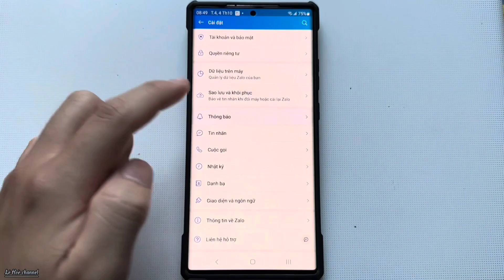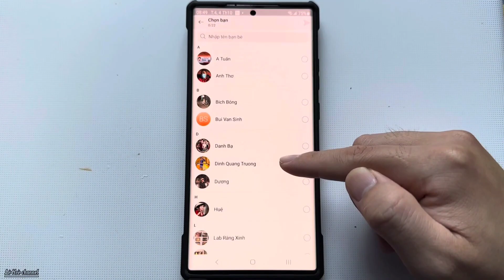Hướng dẫn Cách Tắt Thông Báo Cuộc Gọi Zalo để tránh bị làm phiền